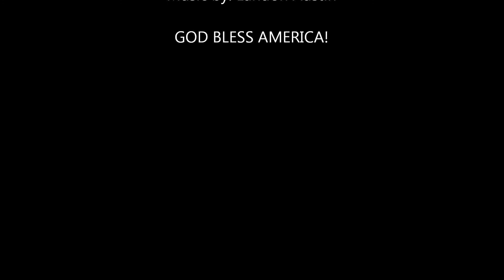4th of July!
I love America. What did you do for the 4th?